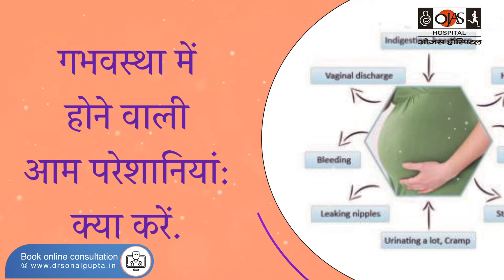गर्भावस्था में होने वाली आम परेशानियां. common ailments during pregnancy. how to manage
avoid unnecessary medication.
 try using household remedies
always consult a doctor before taking any medicine.